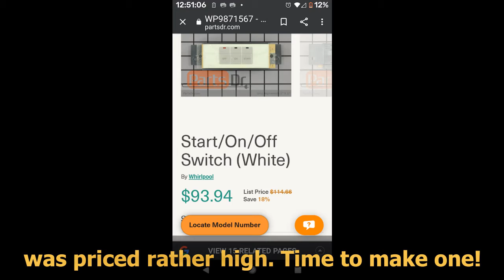Josh the Fabricator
My 17 year old son, Joshua Gariepy, hasn't yet graduated from high school, but he's already a skilled CAD operator, fabricator, and recently took second place in a regional competition for his MiG welding skills.  Here's a little video about a project we worked on together to fix a broken household appliance.